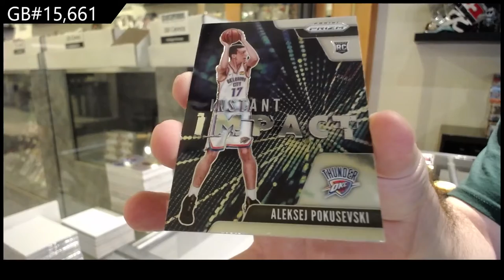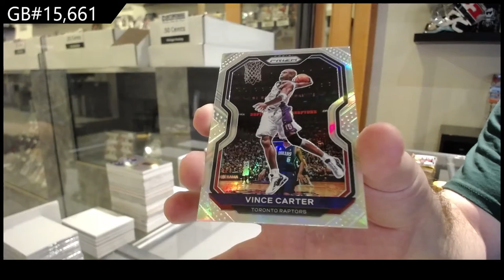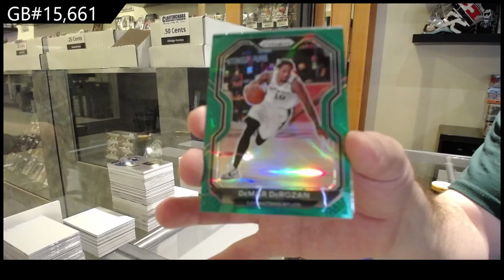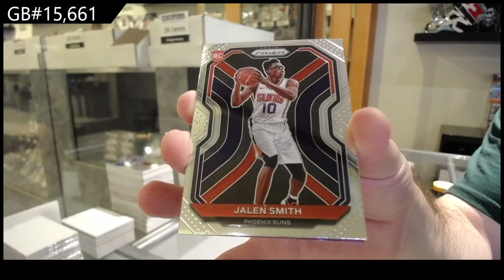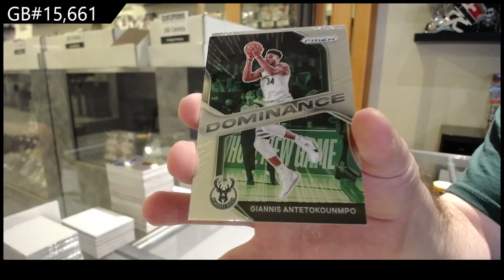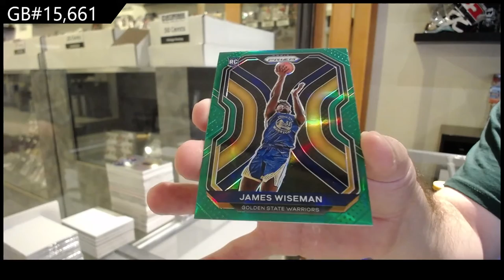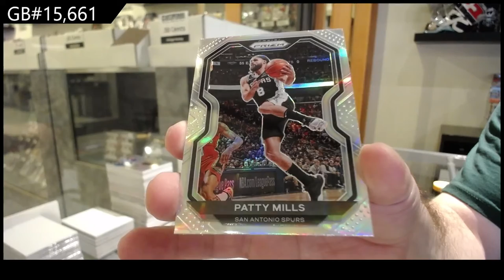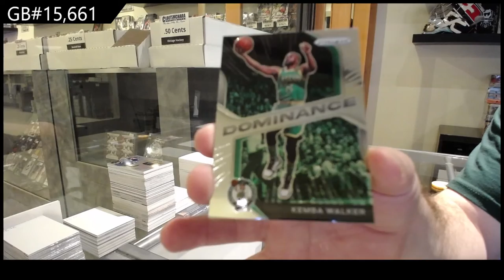20-21 Panini Prizm Basketball 3 Box Blaster Break - C&C GB #15,661